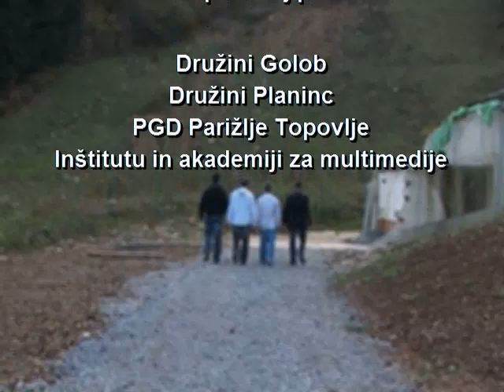ResParD - Naravne Nesreče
Uradni videospot skupine RešParD za pesem Naravne nesreče.